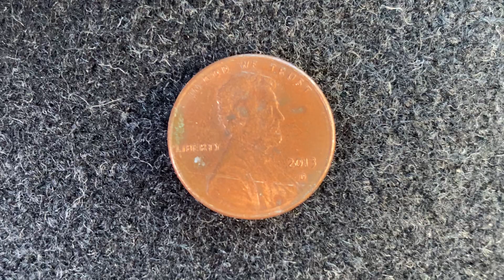2013 D LINCOLN SHIELD CENT